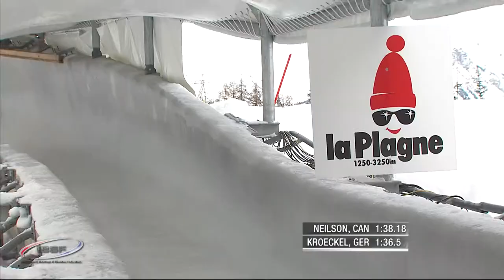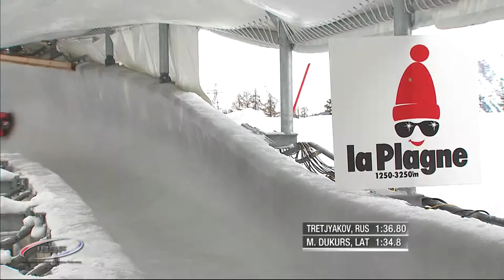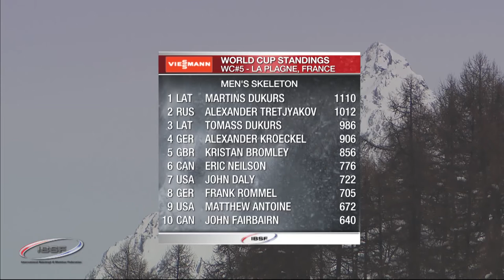IBSF World Cup 2012/2013 Men's Skeleton WC#5 La Plagne HIGHLIGHTS